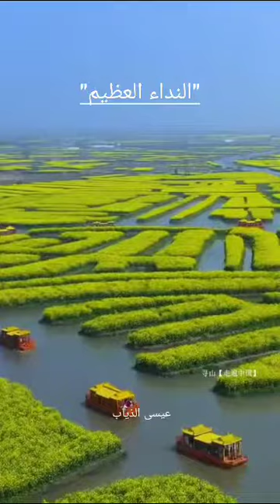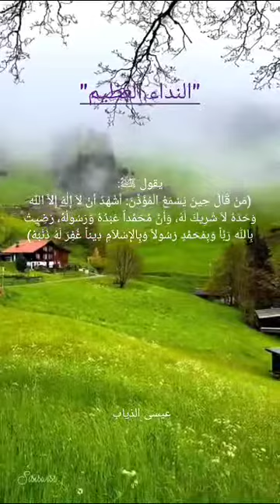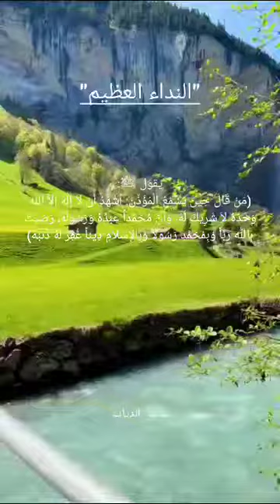أسمع هذا المقطع كلام_من_ذهب 🍀🌷 حالات واتس آب 🌴 قرآن كريم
كلام _من_ذهب#تلاوة